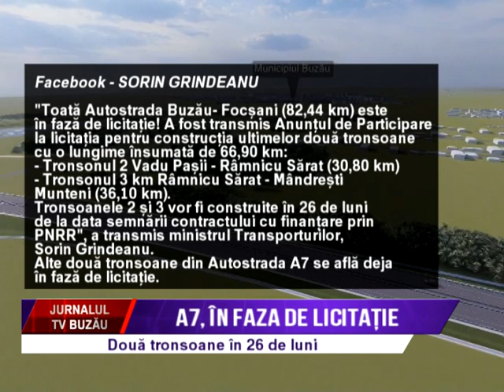A7, In faza de licitatie